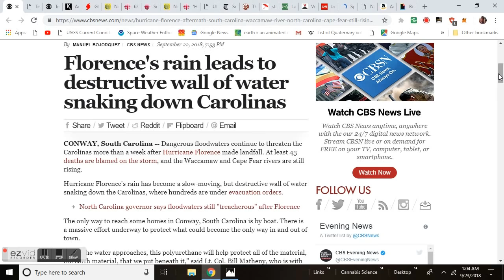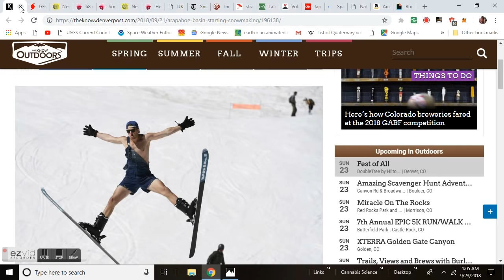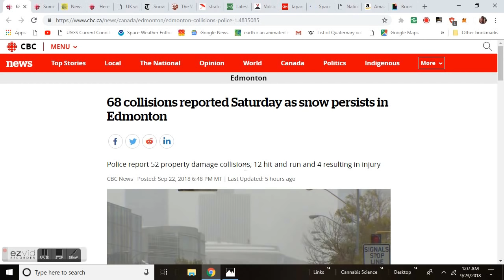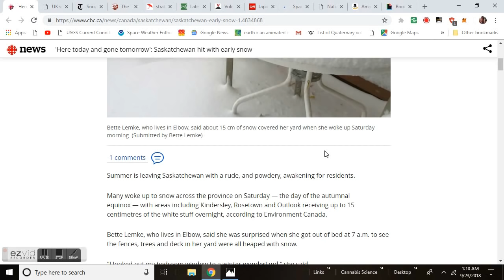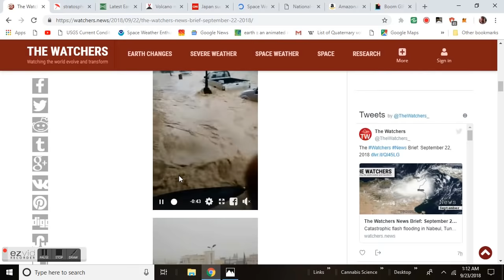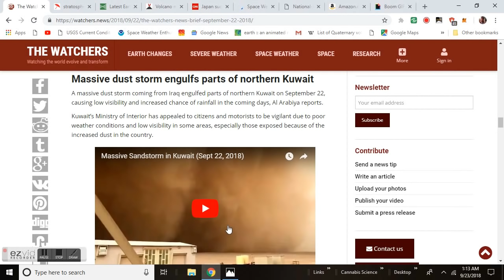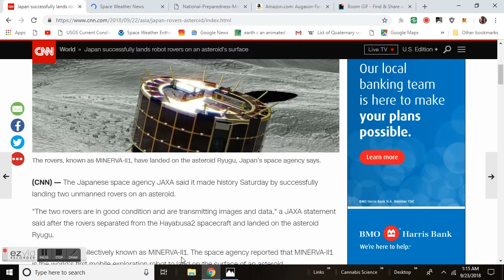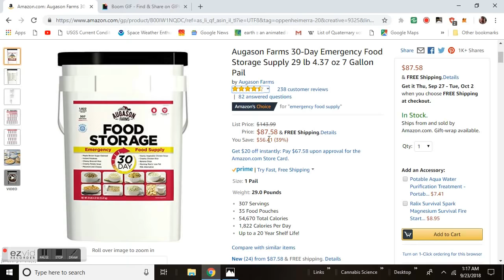GSM Update 9/23/18 - Cosmic Rays Effecting Precipitation Worldwide - Snow Way Canada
Florence's rain leads to destructive wall of water snaking down Carolinas
Arapahoe Basin is officially making snow in the earliest start in 10 years
68 collisions reported Saturday as snow persists in Edmonton
Some Manitobans wake up to snow-covered lawns on 1st day of fall
'Here today and gone tomorrow': Saskatchewan hit with early snow
HERE WE SNOW UK weather – Britain could be hit by FOUR MONTHS of snow in ‘coldest winter for a decade’ after heatwave
Augason Farms 30-Day Emergency Food Storage Supply 29 lb 4.37 oz 7 Gallon Pail